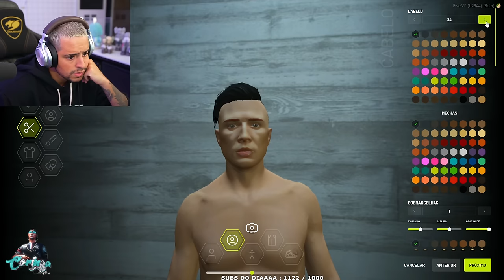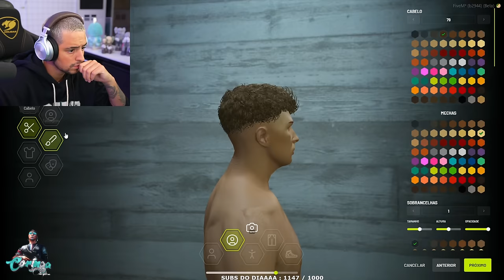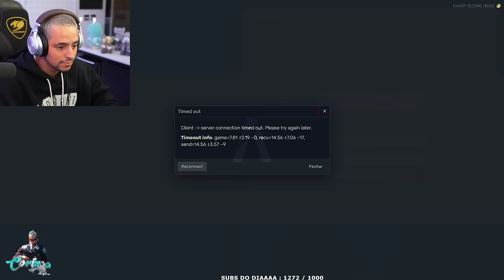PRIMEIRO DIA DO LEVI LANIK NA NOVA CIDADE METRÓPOLE! EP 01